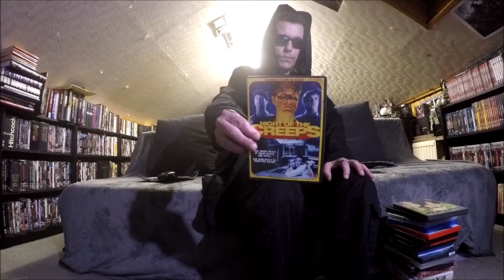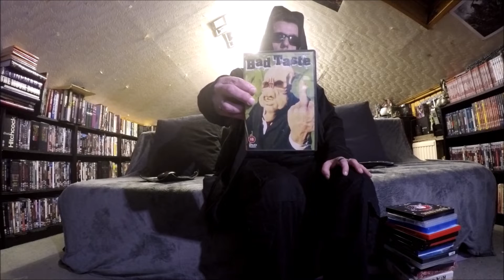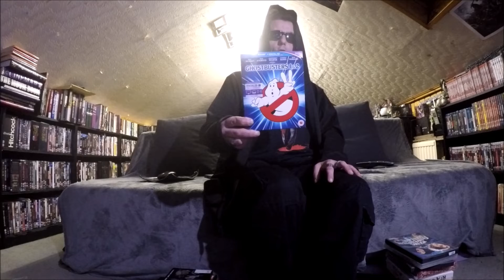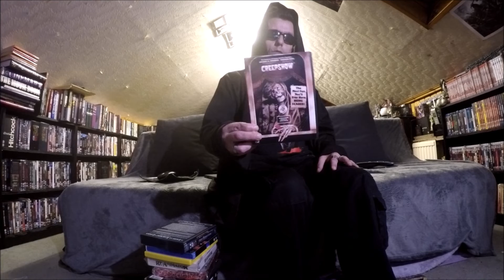TOP 20 FOR 2020